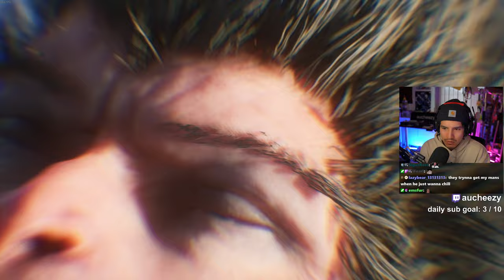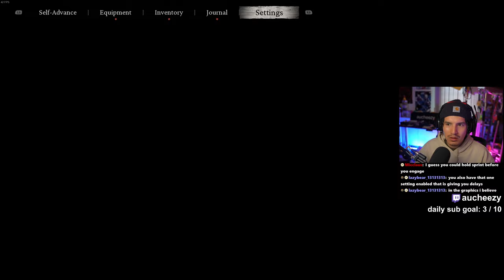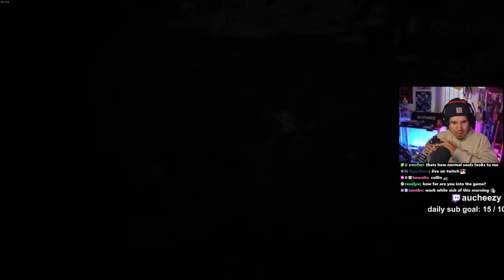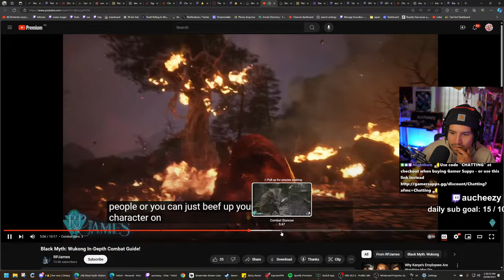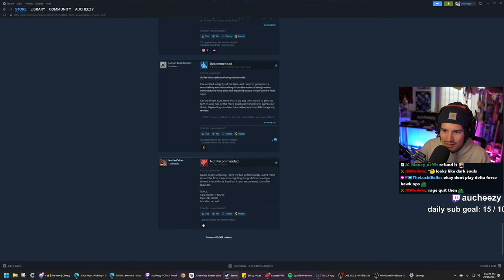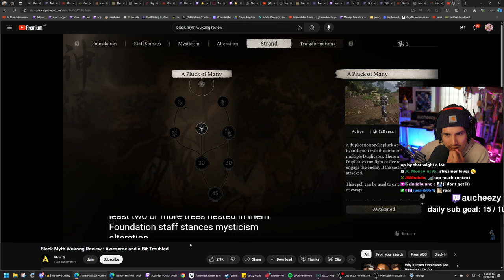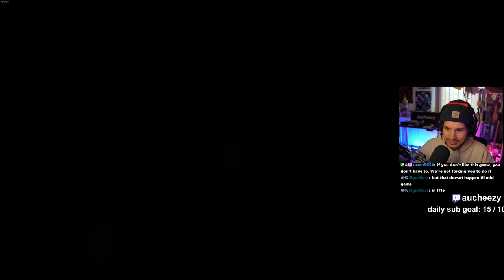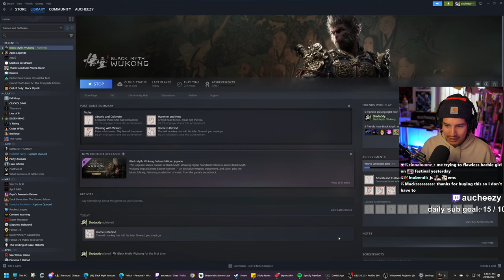I liked it... then ended up getting bored... (Black Myth Wukong Chapter 1)